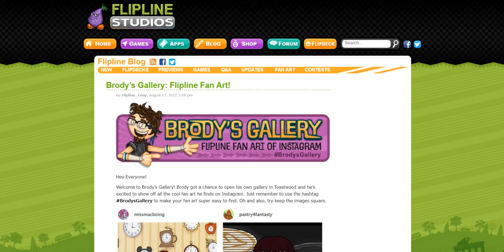Brody’s Gallery: Flipline Fan Art!